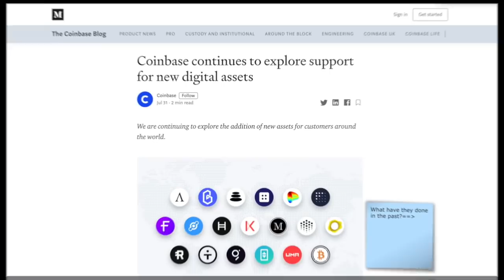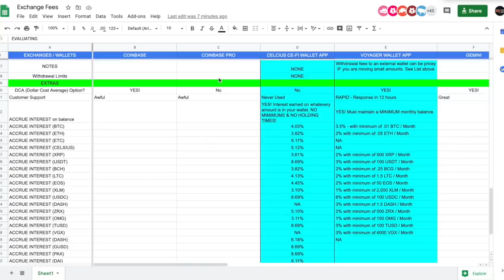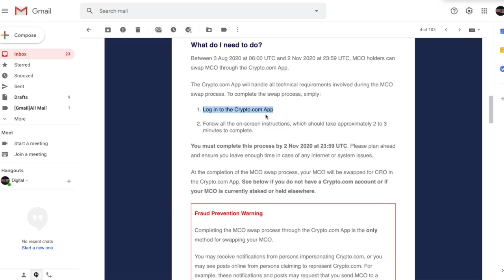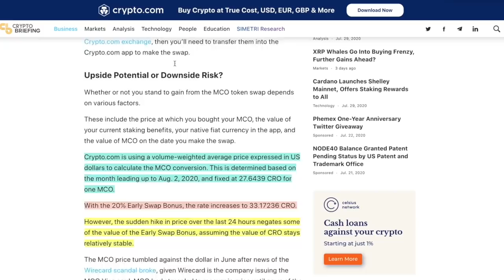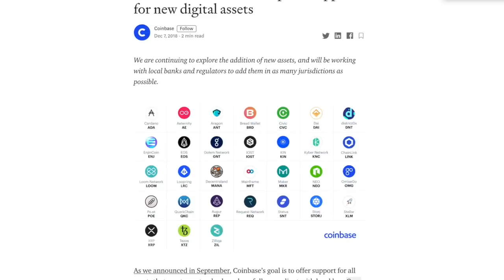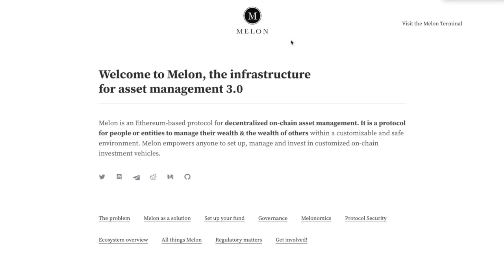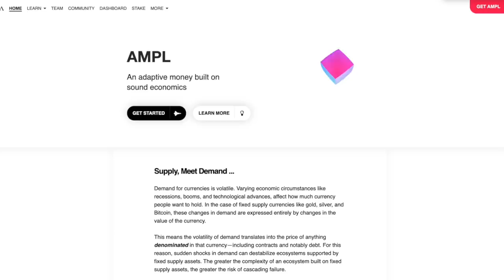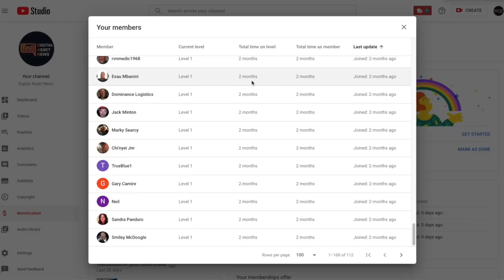On November 2nd, 2020 the MCO from Crypto.com is GONE. SWAP MUST HAPPEN to CRO. Coinbase New Listing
►I received an email from Crypto.com and it states that the MCO coin will be MERGED together with the CRO token and all functionality will be in ONE format. This makes sense but YOU MUST SWAP BEFORE 11/2/2020! Also, new criteria for interest. On top of that COINBASE released another round of lucky digital assets that MIGHT be let into the exchange. Guess which ones those are...

●▬▬▬▬▬▬▬▬▬▬▬CRYPTO ESSENTIALS▬▬▬▬▬▬▬▬▬▬▬▬▬▬▬▬▬●

●▬▬▬▬▬▬▬▬▬▬▬TIPS & THANKS▬▬▬▬▬▬▬▬▬▬▬▬▬▬▬▬▬●

●▬▬▬▬▬▬▬▬▬▬▬▬▬FOLLOW D.A.N.▬▬▬▬▬▬▬▬▬▬▬▬▬▬▬●

and/or...

●▬▬▬▬▬▬▬▬▬▬▬▬▬▬AUDIO TRACKS▬▬▬▬▬▬▬▬▬▬▬▬▬▬●

●▬▬▬▬▬▬▬▬▬▬▬▬▬▬VIDEO TOOLS▬▬▬▬▬▬▬▬▬▬▬▬▬▬●

●▬▬▬▬▬▬▬▬▬▬▬▬▬EXIT STRATEGIES▬▬▬▬▬▬▬▬▬▬▬▬▬▬▬●

●▬▬▬▬▬▬▬▬▬▬▬▬RECOMMENDATIONS▬▬▬▬▬▬▬▬▬▬▬▬▬▬▬▬●